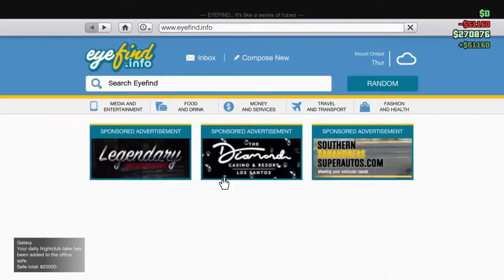Darkfilx's Live PS4 Broadcast